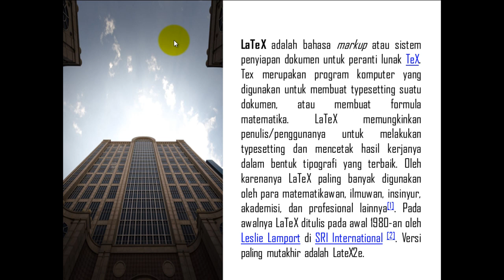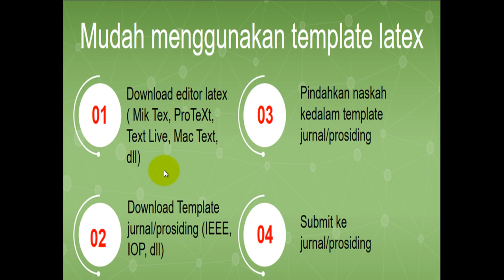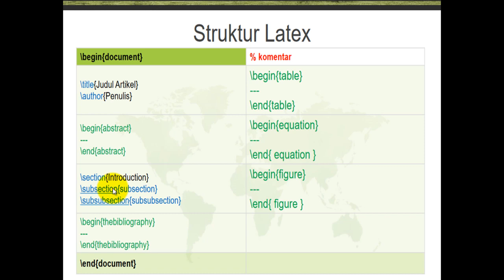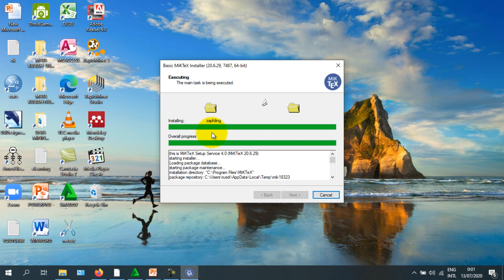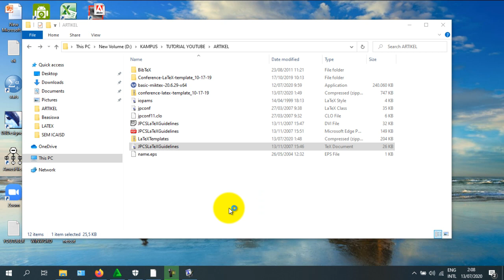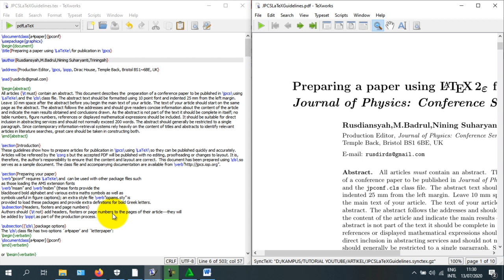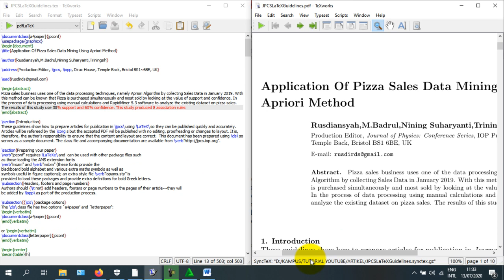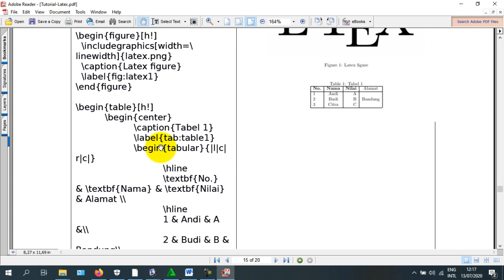Tutorial Cara Mudah download & Instal Software LaTex, Template IOP, IEEE dan Edit Artikel Bag.1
Video tutorial membahas  cara mudah menerbitkan artikel international dengan menggunakan software LaTex dengan tahapan mulai dari download software Latex, download template journal international dan cara mengedit artikel di software LaTex